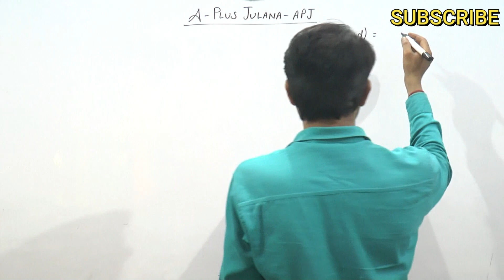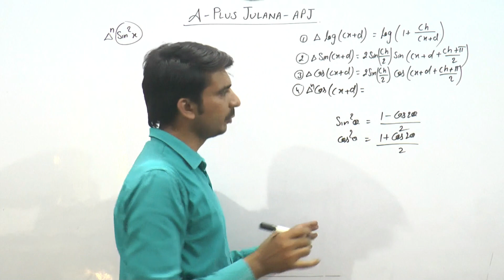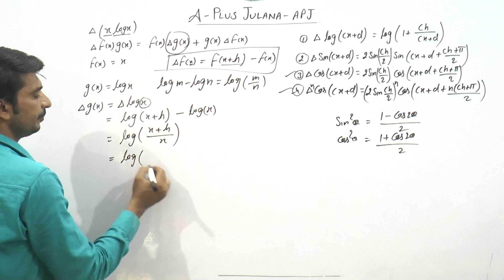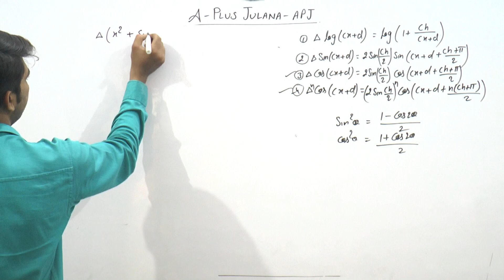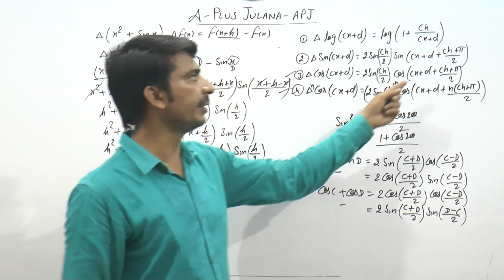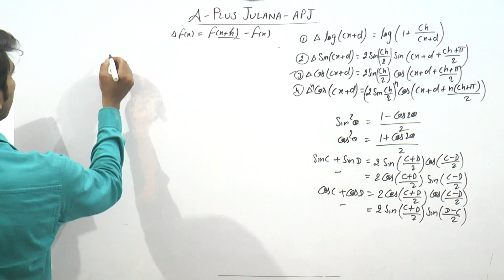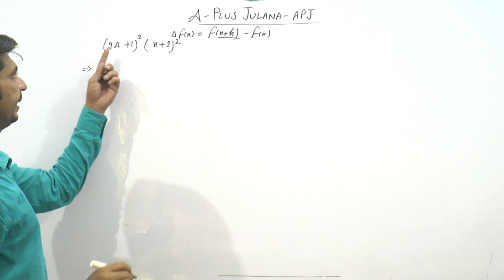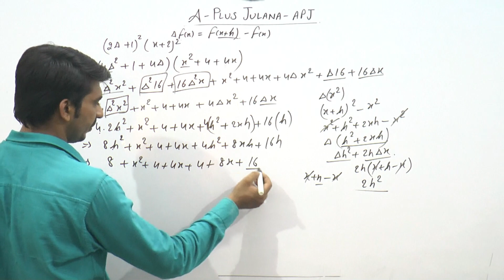B.a B.sc final numerical analysis exercise 1.1 forward differentiation of trigonometry functions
Numerical_analysis Forward-trigonometry_differentiation,forward differentiation of trigonometry functions